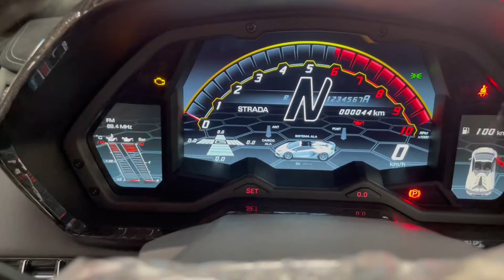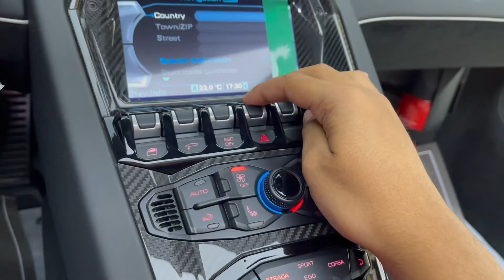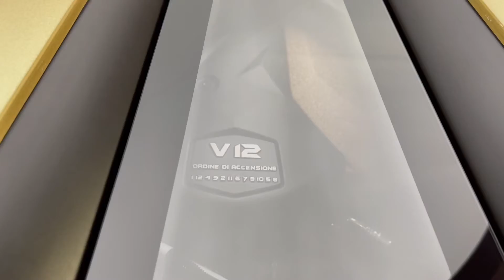NEW Lamborghini Aventador SVJ: The Last Version of Aventador!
New Lamborghini Aventador SVJ is the last variant by lamborghini as lamborghini is trying of EV’s in future.

Aventador SVJ is powered by a 6498 cc engine which is available with a Automatic transmission. The 6498 cc engine puts out 759.01bhp@8500rpm of power and 720Nm@6750rpm of torque.

Lamborghini Aventador SVJ Price: $517,800

Lamborghini Aventador SVJ Colors: Giallo Orion, Rosso Mars, Verde Mantis, Balloon White, Blue Sideris & Grigio Estoque